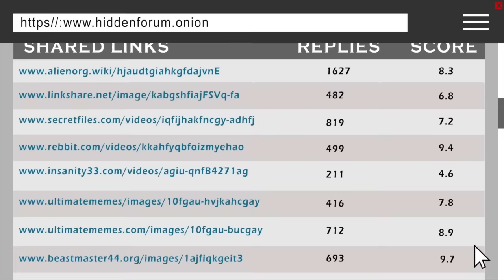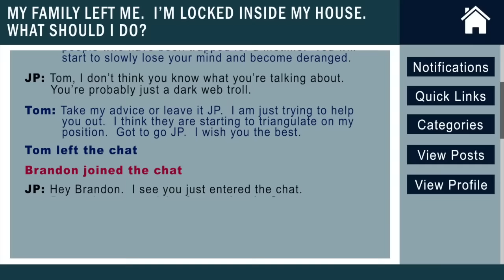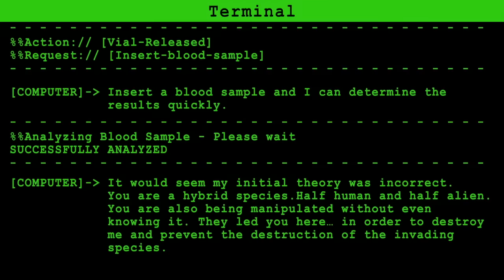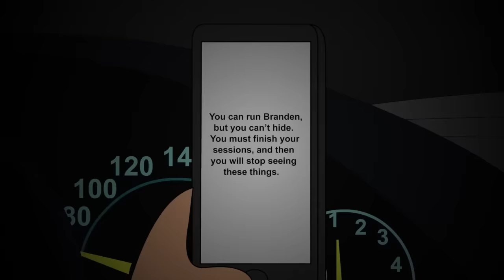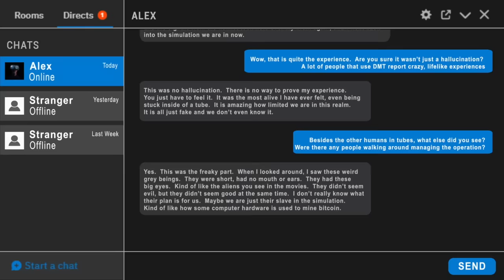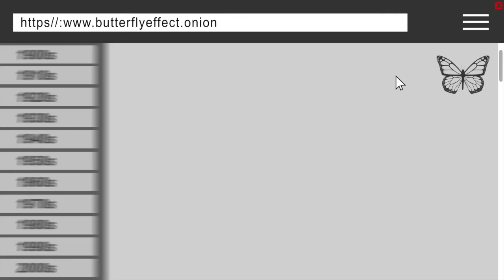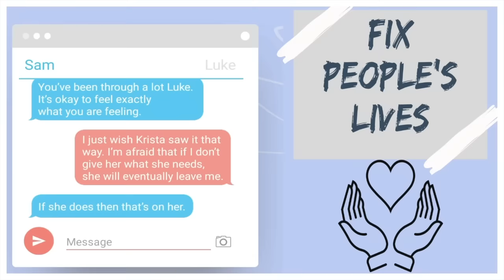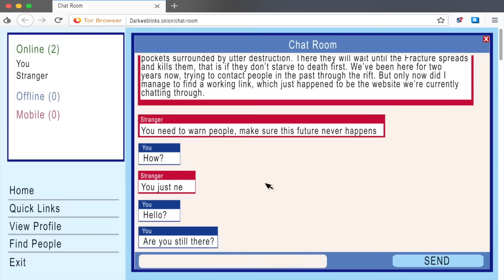13 Dark Web Horror Stories Animated (Compilation of February 2023)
Hold on tight as we take you on a harrowing journey through the horrors of the dark web.

Stories:

Story 1: Never Download a Super Intelligent A.I. on the Dark Web  0:00
Story 2: Locked Away  12:43
Story 3: Never Access the Dark Web from a Secret Bunker  21:39
Story 4: Never go to a Dark Web Arcade  31:45
Story 5: JUMP SCARE  42:34
Story 6: The Day I Will Never Forget  53:16
Story 7: It’s All a Simulation  1:01:39
Story 8: The Dark Web Cult  1:12:27
Story 9: Never Play Games on the Dark Web  1:16:22
Story 10: The Butterfly Effect  1:25:13
Story 11: CONTACT  1:34:32
Story 12: Be Careful What You Wish For  1:40:32
Story 13: The Fracture  1:52:14